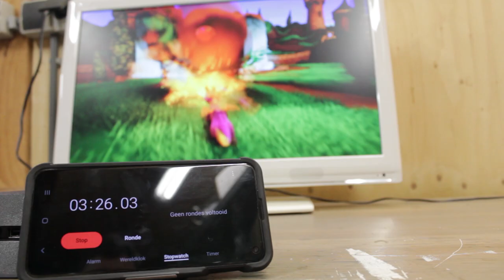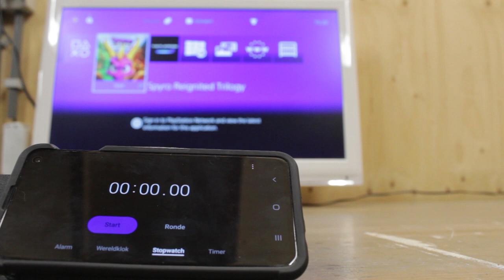PlayStation 4 cleaning tutorial - fix your loud fan.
In this step by step cleaning tutorial I will show you how to clean your ps4. Removing al the dust and replacing the thermal past will make your Playstation les noisy and prevents overheating. So if your Playstation sounds like an aircraft taking off, this is the place to be to fix it!

Tools used:
- Ifixit Pro tech Toolkit
- Arctic MX-4 thermal past
- Paint brush
- Isopropyl alcohol
- Anti static mat

Recorded with:
-Canon 4000D